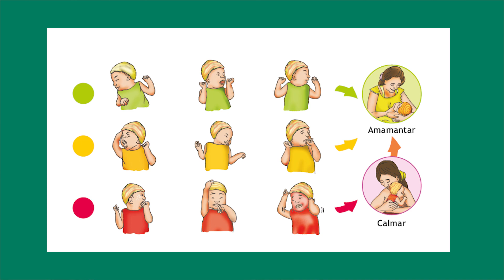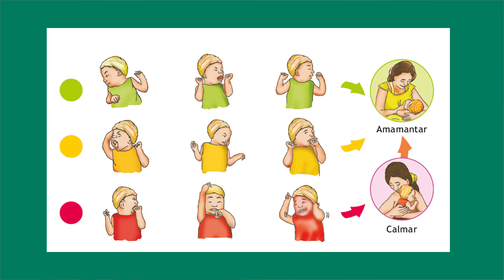Módulo 2, Cápsula 3: Lactancia Materna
Lactancia Materna

Contenido
- Que es la Lactancia Materna
- Señales del bebe cuando quiere mamar
- Alojamiento en conjunto
- Alimentación del niño durante los primeros 6 meses
- El biberón y el chupete
- Técnicas de amamantamiento
- Agarre del bebe

Objetivos de Aprendizaje: Conocer la importancia de la lactancia materna en la vida del niño y niña y de las técnicas correctas

Duración: 1 semana

Hora Catedra: 1 hora

Facilitadora:  Dra. Mirian Ortigoza -  Dirección de Salud Integral de la Niñez y de la Adolescencia (DIRSINA)